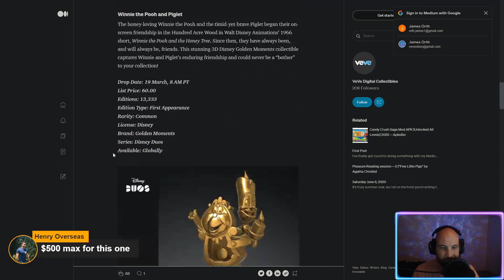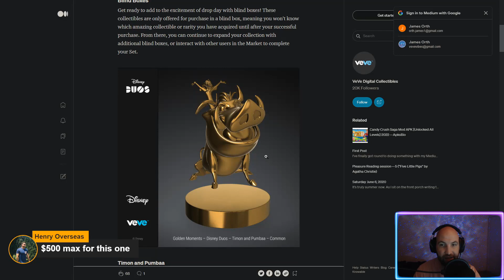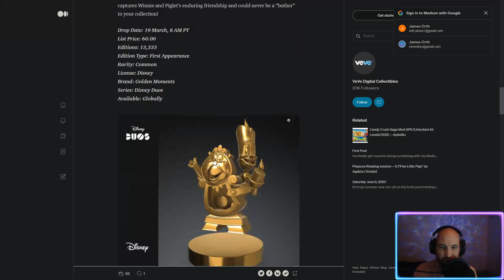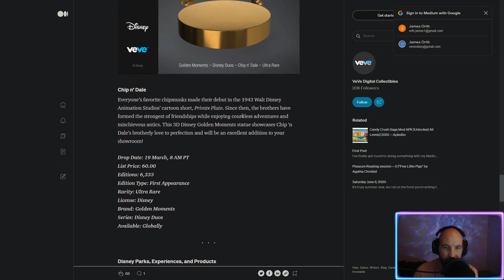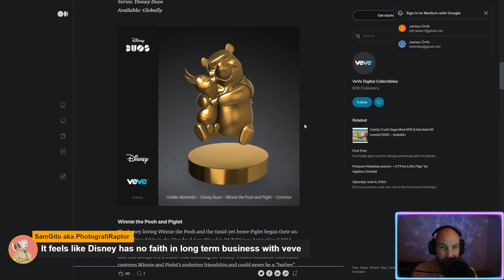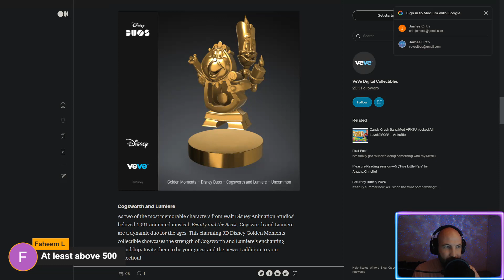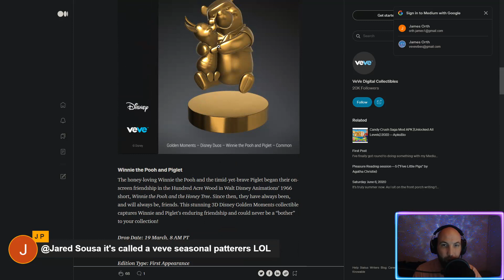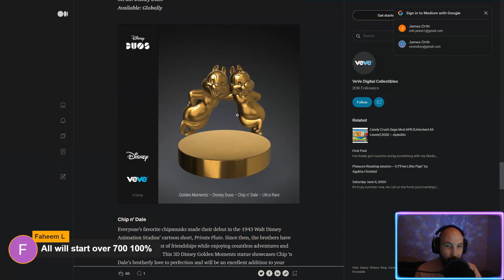THOUGHTS & PRICE PREDICTIONS ON DUO GMs - VEVE DISNEY NFTS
My videos are for entertainment and educational purposes only. I am not a financial advisor and don't take anything I say as investment advice.

VeVe is an app-based marketplace for premium licensed digital collectibles. With VeVe, users can obtain common, rare, or one-of-a-kind digital collectibles, customise and showcase them in the virtual showrooms, as well as buy, sell or trade collectibles with other VeVe users - all from the palm of their hand.